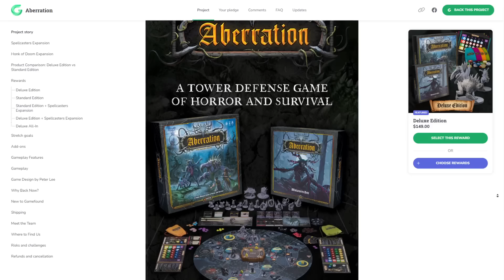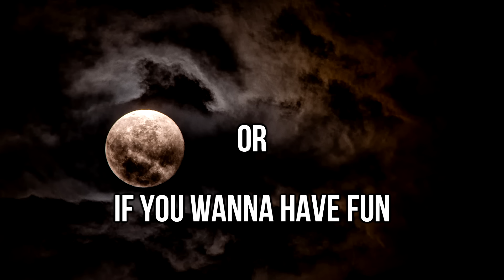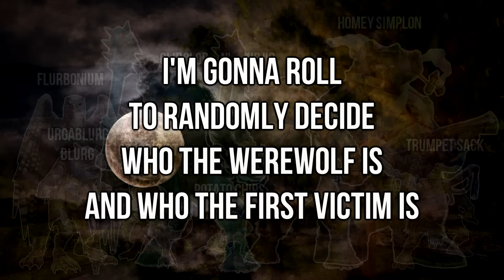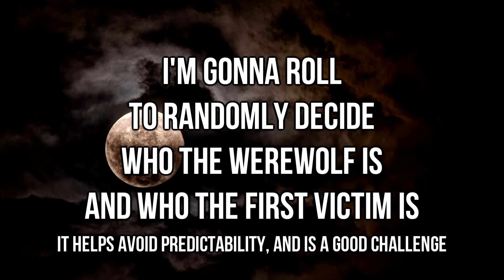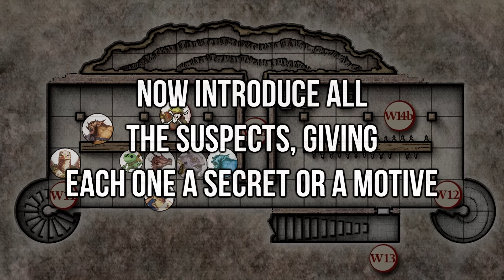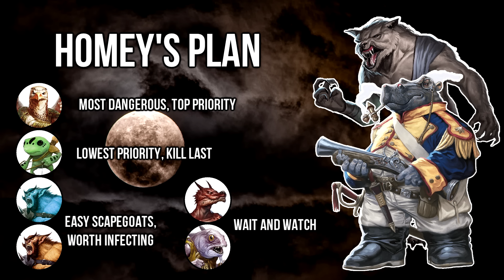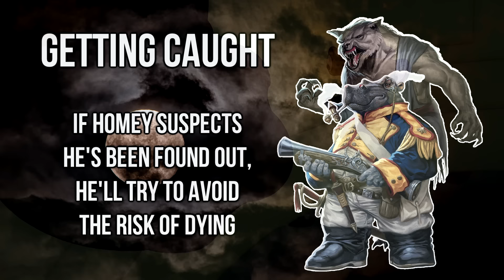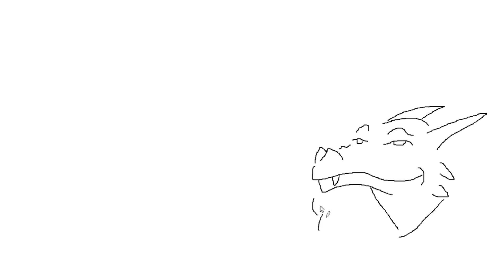Werewolf Mysteries (D&D Monster Tactics)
This was a pretty fun video to make, and is a good outline for how you can write your very own werewolf DnD one-shot adventure! Good ol Halloween themes are fun when slapped on top of a little mystery.